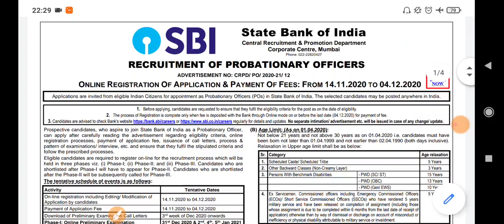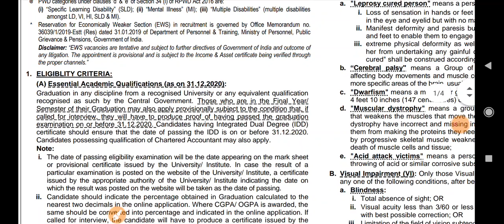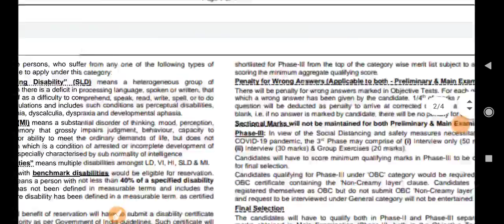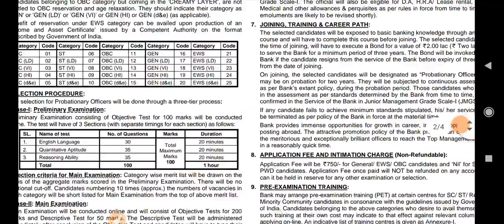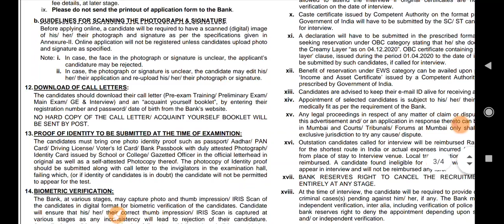Graduation based Latest Job Update || Final year eligible // Good News || Exam on 31st December ✔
1st aim - Aapko video se kuch na kuch seekhne ko mile.
2nd aim - Aapka time waste na ho
3rd aim - Aap video ko share kroge aur motivate kroge.